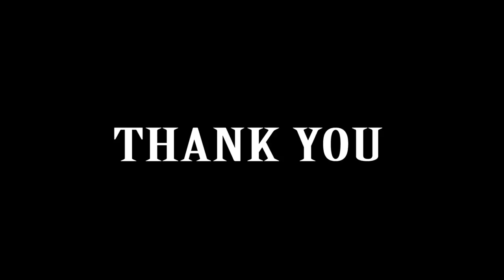LANDSCAPE WATER COLOR PAINTING OF BOAT & LAKE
I have painted this one just after a tour to Kaptai Rangamati. I did Kayaking there.

The photographic picture is also on Flickr.

I have used Camel watercolor, few brushes & Handmade paper